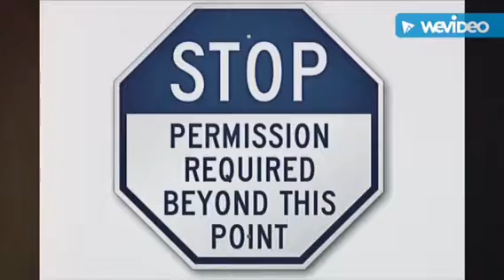The quartering act